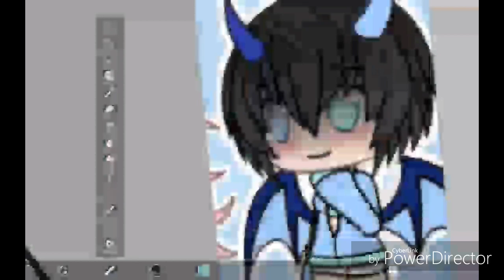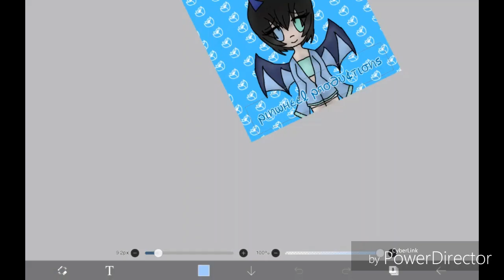Speed Draw for Pinwheel Productions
This is for Pinwheel Productions, she's been a sub for a long time. If you want to be drawn then put in the comments drawme I will post the final pictures on my Instagram